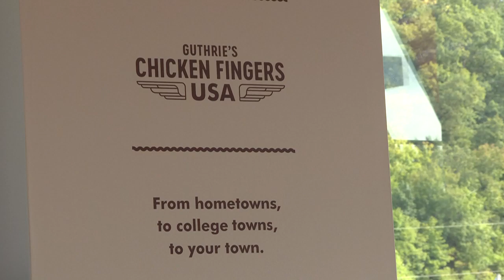Guthrie's opens in South Point